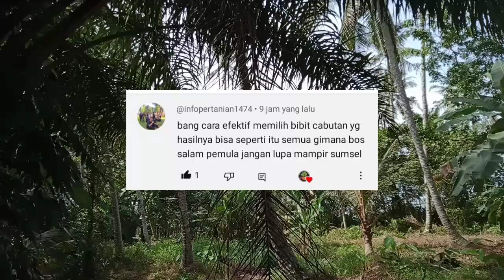CARA MEMILIH BIBIT SAWIT CABUTAN YANG BAGUS, BISA BERBUAH LEBAT UNGGUL !!